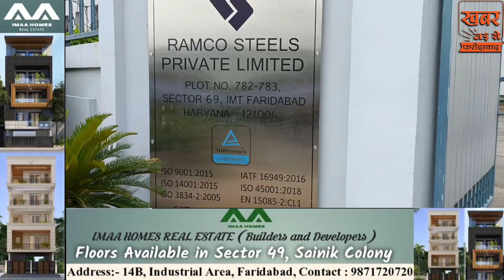Ramco Steels Private Limited फरीदाबाद का अपने कर्मचारियों के प्रति तानाशाही रवैया।